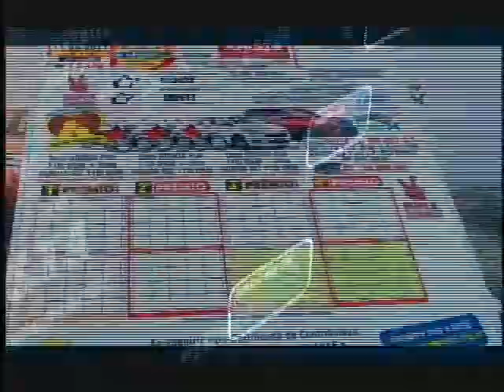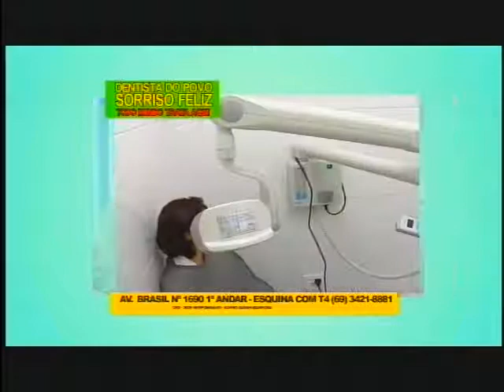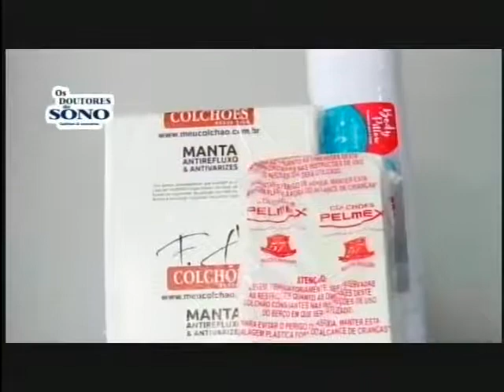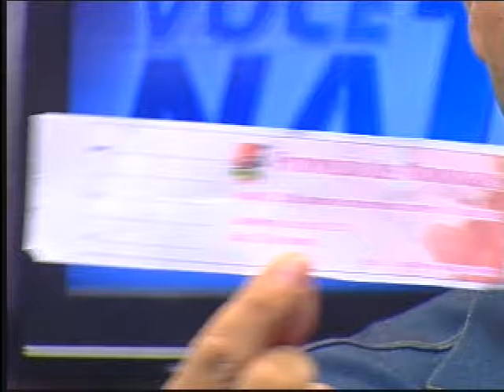Você Na TV - 10 de Junho - Sexta Feira